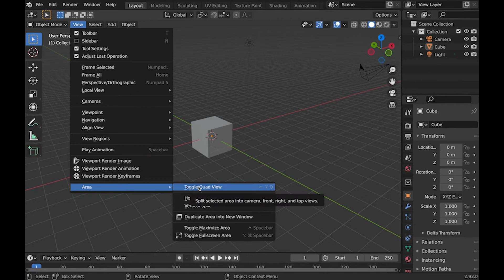Split & Join Viewports In Blender!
Today I will be talking about joining and splitting viewports in blender. I will also be talking about some more hidden shortcuts like toggle quad view.

-Links-
Etsy Shop➢

Enjoy :D